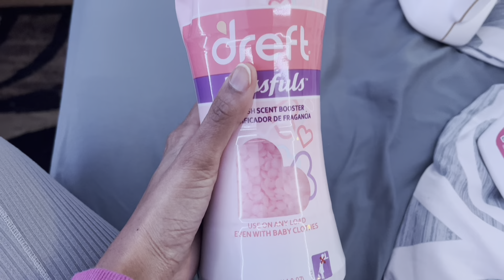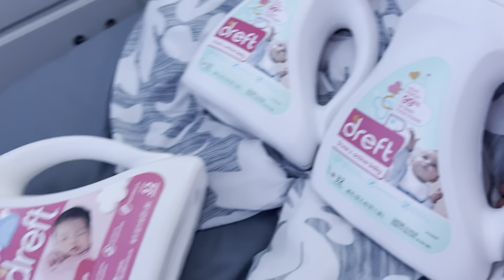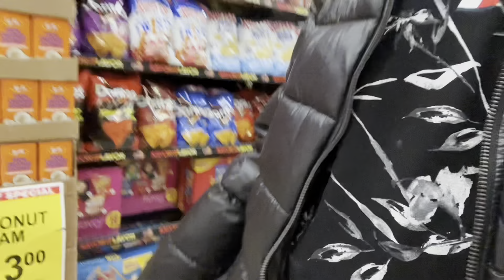The Gender Of The Baby | Pregnancy Journey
THIS WAS MY REACTION WHEN I FOUND OUT THE GENDER OF THE BABY🤭💙 This Video Is Very Interesting & I Hope You Guys Appreciate The Fact That I Am Sharing This Incredible Moment With You All.

TURN YOUR BELL ON & KEEP THE LOVE COMING ❤️🙏